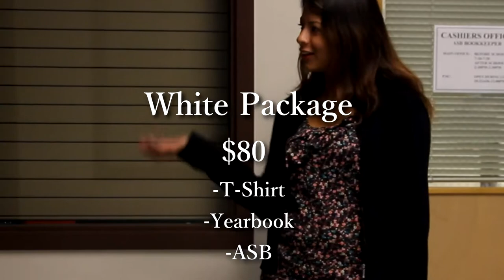Royals Week in Review - 8-28-2014 - Back to School Special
Royals Week in Review - 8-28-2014 - Kent-Meridian News and Entertainment - SE07E01 - Episode Number 139 - Back to School Special